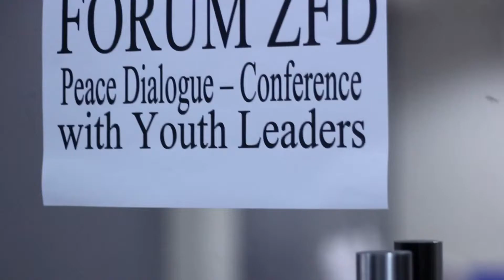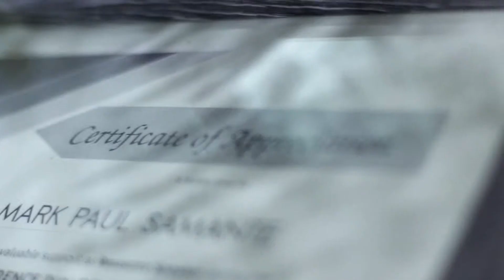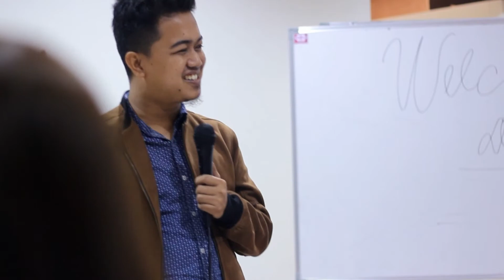Philippines - Peace Conference forumZFD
Together with its partner the Responsible Young Leaders Organization (RYLO), forumZFD hosted a dialogue on preventing and countering violent extremism and the Bangsamoro Organic Law for youth leaders. More than 35 leaders representing various youth organizations used the conference as a safe space to discuss best practices and challenges in peace activism.